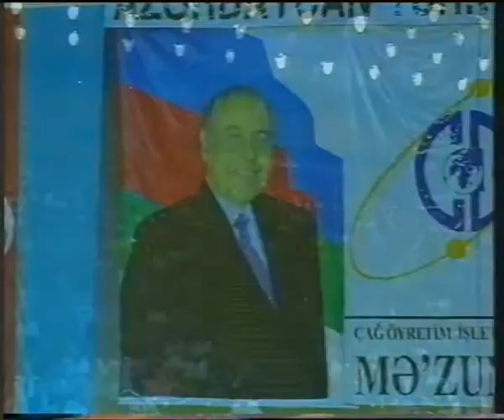QU980529_CAG_Mezuniyyet_4of20.flv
ÇAĞ ÖYRƏTİM şirkəti, Qafqaz Universiteti və Azərbaycan-Türkiyə özəl liseyləri 1998 ci il May ayının 29-u Heydər Əliyev adına sarayda ilk məzuniyyət proqramını keçirdi. Proqramda Azərbaycan Respublikasının Təhsil Naziri cənab Misir Mərdanov və həmçinin  Türkiyənin və Azərbaycanın bir sıra dövlət nümayəndələri də işitirak edirdilər. Tədbirdə Türk liseylərinin və Qafqaz Universitetinin tələbələrinin hazırladıqları şeir,mahnı və bir sıra səhnəciklər nümayiş olundu. Tədbir Qafqaz Universitetinin məzunlarının  Azərbaycan Respublikasının Dövlət Bayrağını səhnəyə gətirilməsilə yekunlaşdı.